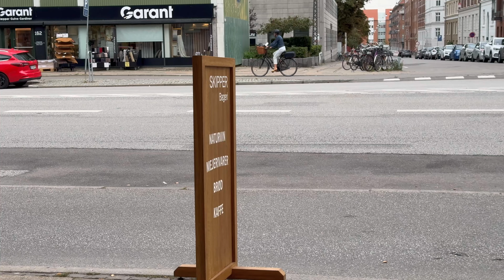Copenhagen diary⎢City errands, coffee date and next destination?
Happy Thursday loves and welcome back for a new vlog!

Spend a day with me preparing for my next big travel coming up. I have a lot of practical stuff and last minute errands to do before leaving as well as a coffee date with Maria at Skipper Bageri. I have lots loose ends work wise which need to be done and then ending the day with a date night seeing the new Wallmans Jubilee show with my boyfriend 🤎🧸 I'll see you next for, what I think, will be a magical vlog!

Hugs,
Mathilde